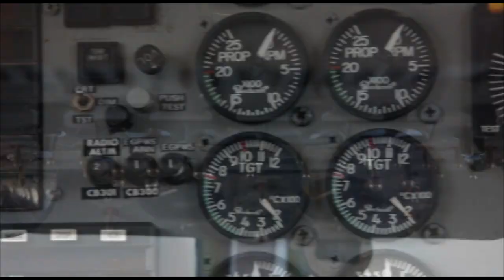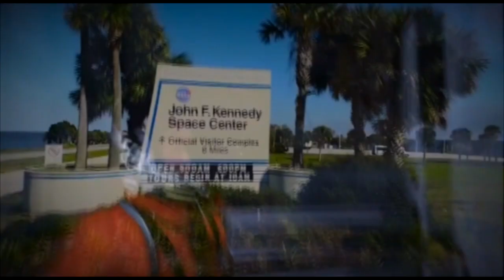Skydive Space Center - 7/21/23 - Amelia